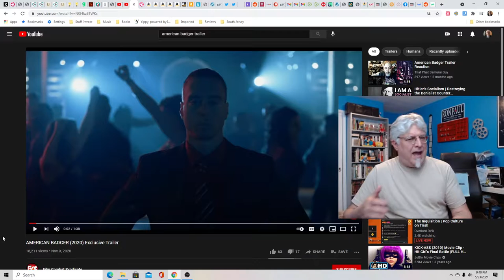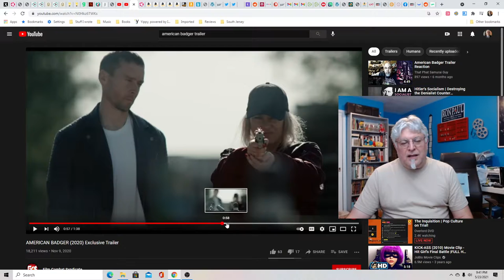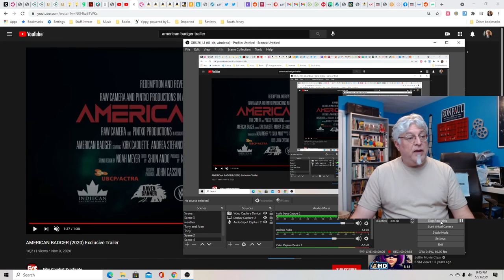A Screenwriter's Rant: American Badger Trailer Reaction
A Canadian action movie about a hitman that seems to have really good action in it. A truly indie film.
Three Bitchute/Rumble Exclusives Today!